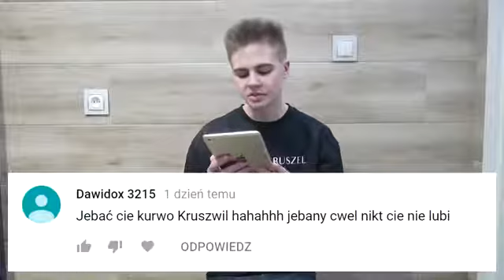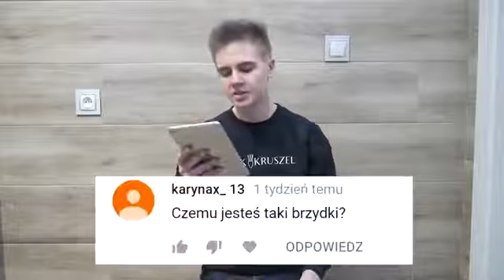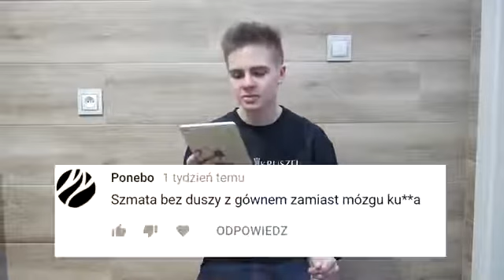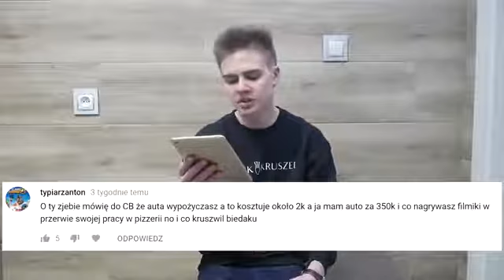JAK PONIŻYĆ HEJTERA? I LORD KRUSZWIL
WAŻNA INFORMACJA!)

Art. 54. Zasada wolności poglądów Dz.U.1997.78 - Konstytucja Rzeczypospolitej polskiej z dnia 2 kwietnia 1997 r.
1. Każdemu zapewnia się wolność wyrażania swoich poglądów oraz pozyskiwania i rozpowszechniania